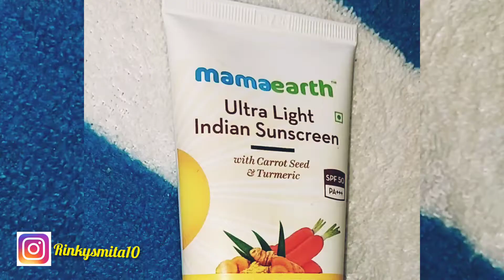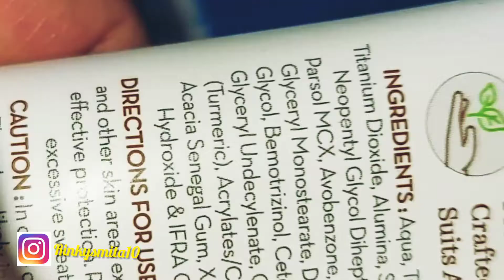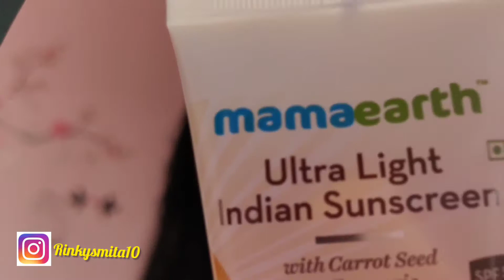How to choose a good Sunscreen |Mamaearth Sunscreen Review | Rinky's Corner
Hey Everyone, I am here with another review video, today's vedio is all about how to choose a good Sunscreen & Mamaearth Sunscreen review as well.